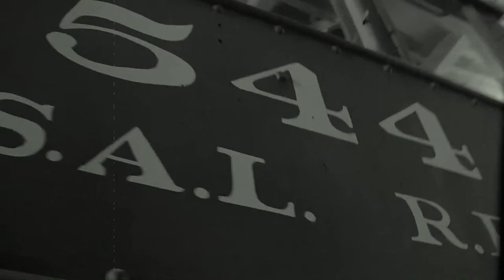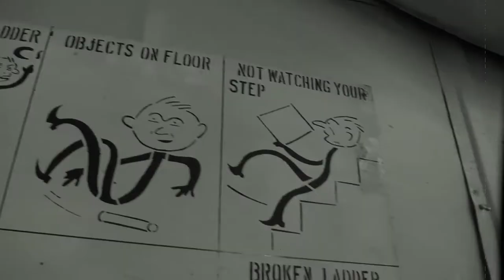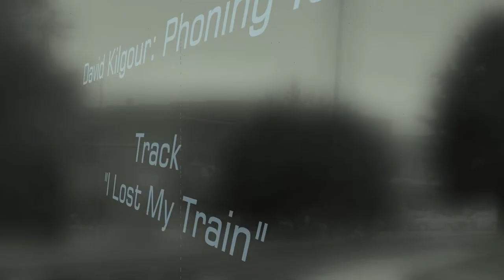NC Transporation Museum - 9/27/2014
Artist: David Kilgour
Track: "I Lost My Train"
CC3.0 - Attribution - Non Commercial -ShareAlike 3.0 United States